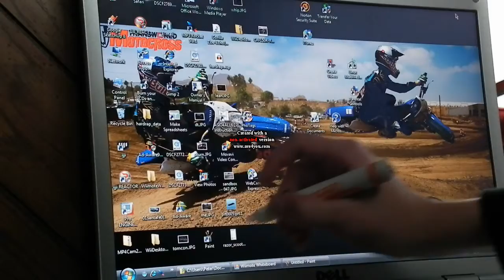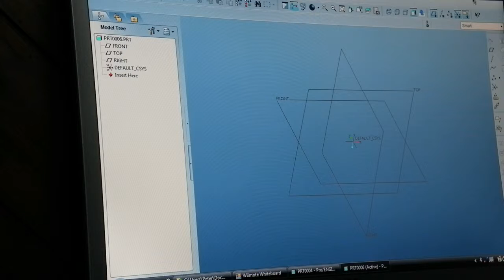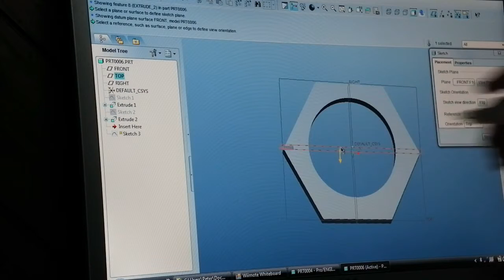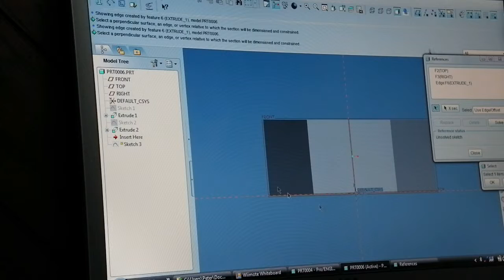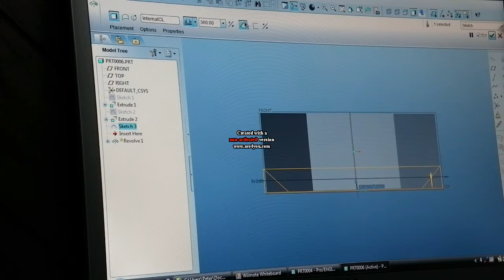Pro Engineer on Smartboard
making a bad nut and drawing a nice picture with Paint and pro engineer